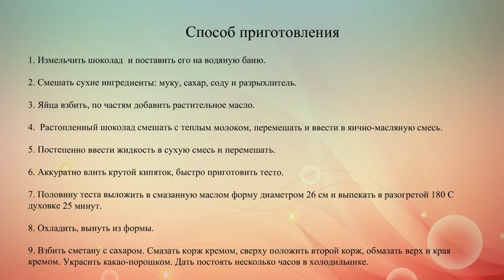Шоколадный торт со сметанным кремом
Простой и вкусный шоколадный торт, который идеально подойдет для семейного чаепития.